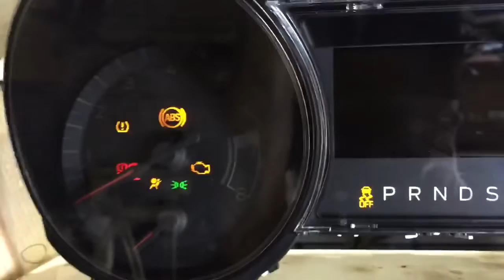#1162 2015-2017 5.0 gen 2 Turn Key Tun Pallet Engine Kit 29,855 miles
435 hp 29,855 Miles
Generation 2